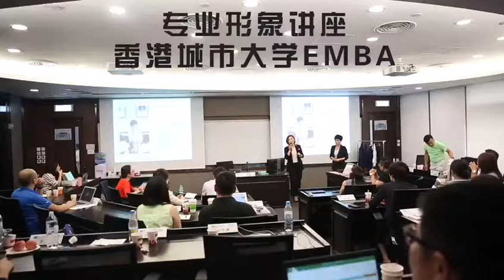商務專業形象工作坊-城大商學院EMBA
第二次為城大商學院EMBA的同學們分享商務專業形象，這次特別的也邀請我的合作形象顧問Michelle一起，和大家講解如何建立自己的專業個人品牌。